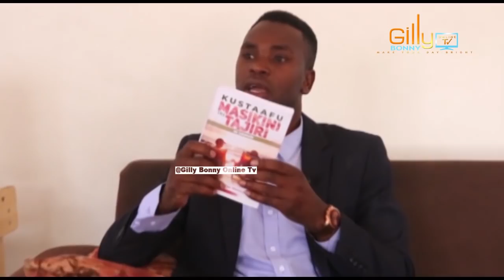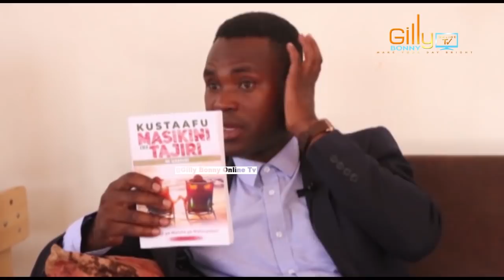ASKARI SHUJAA AOKOA VIJANA WASIINGIE LOKAPU/AJA NA KITABU ''''KUSTAAFU TAJIRI AU MASKINI NI UAMUZI''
Askari wa Jeshi la Polisi Tanzania Titus John amesimulia namna alivyookoa maisha ya vijana waliopaswa kuingia Lokapu ambapo aliamua kuwasaidia na baada kuandika kitabu chake kiitwacho ''KUSTAAFU TAJIRI AU MASKINI NI UAMUZI''